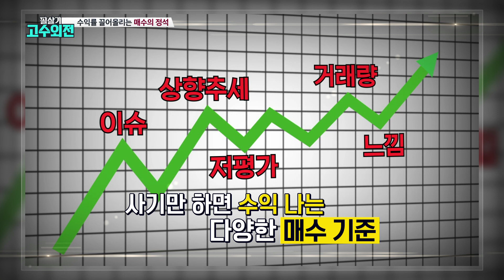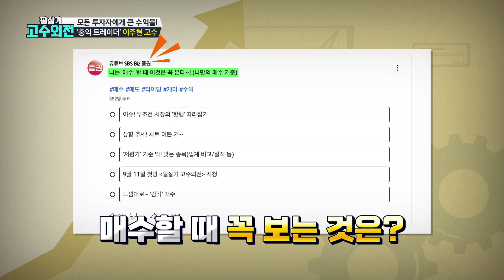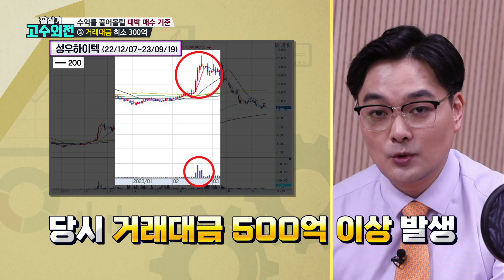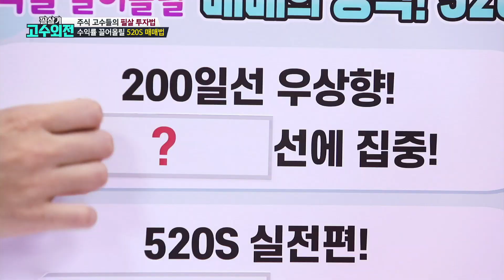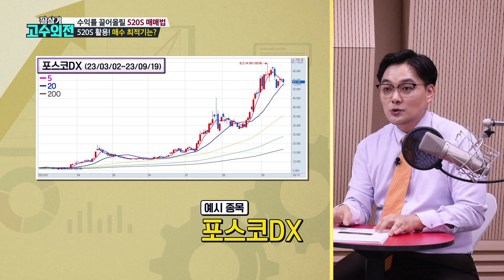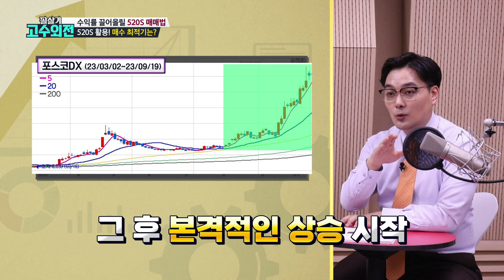수익률 끌어올릴 필승 기법 520S 매매법!✨ 알고 계신가요?🤔 /필살기고수외전_146회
매주 월요일 밤 9시30분 본방사수!